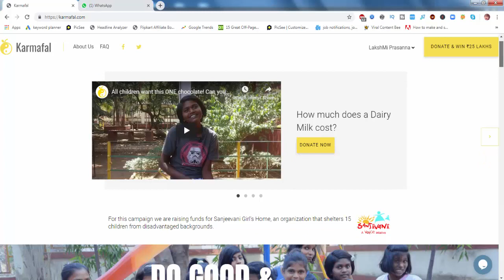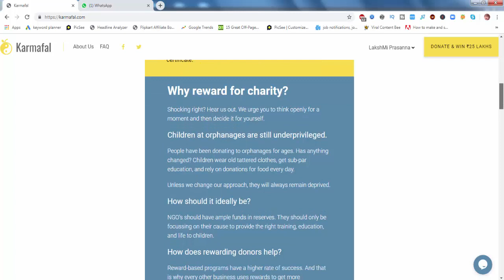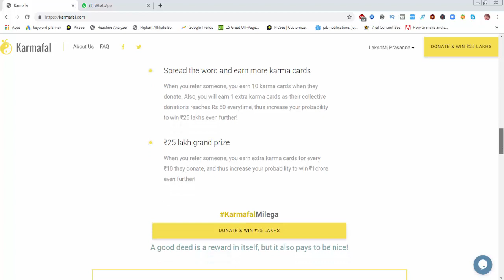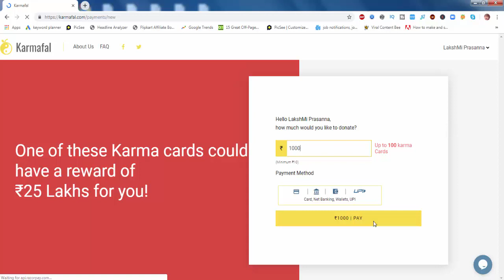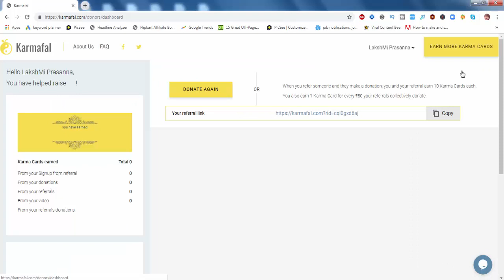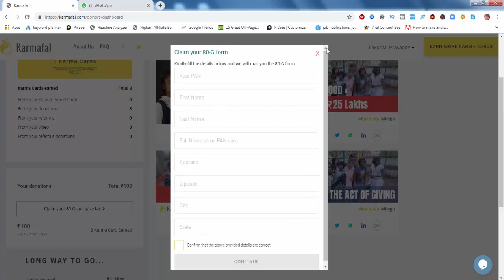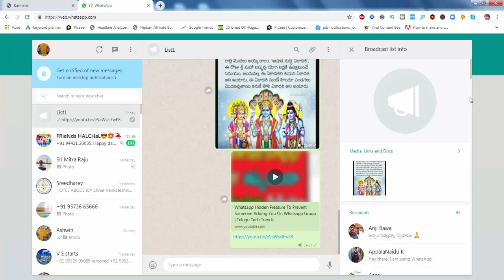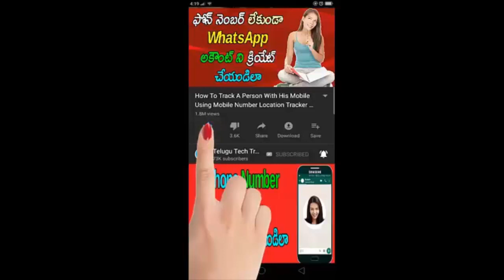Help and Earn upto Rs 25 lakhs By Karmafal.com Webapp | Telugu Tech Trends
Register and Get 25 Lakh Rupees Cash Prize By Karmafal.com Webapp | Telugu Tech Trends.

Best Audio Editor App For Android Devices | Edit Audio Using Your Mobile Phone | Telugu Tech Trends

How To Upload Our Own Developed App In Google Play Store | Telugu Tech Trends

How To Update/Add Bank Details in Google Adsense Account To Receive Payments | Telugu Tech Trends

How to Control Your Mobile Device With Your Voice | Google Voice Accees App | Telugu Tech Trends

How To Schedule Uploads On YouTube Channel | Schedule YouTube Uploads | Telugu Tech Trends

How To Transfer Paytm Gold From One Account To Another Account | Telugu Tech Trends